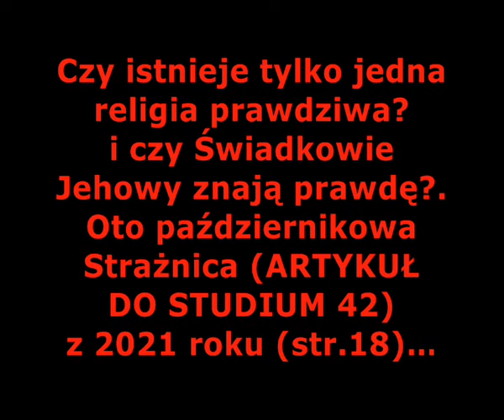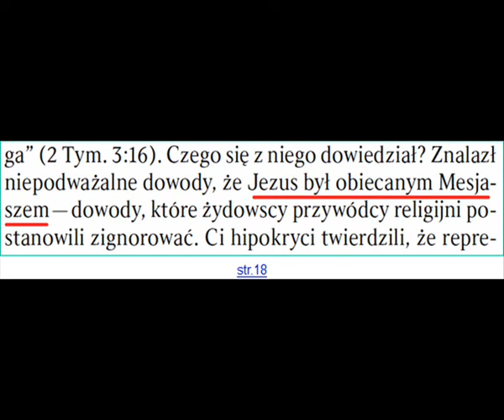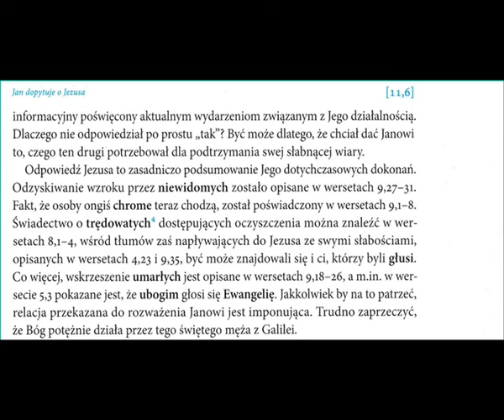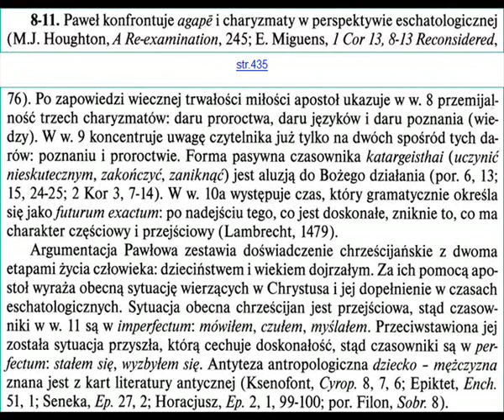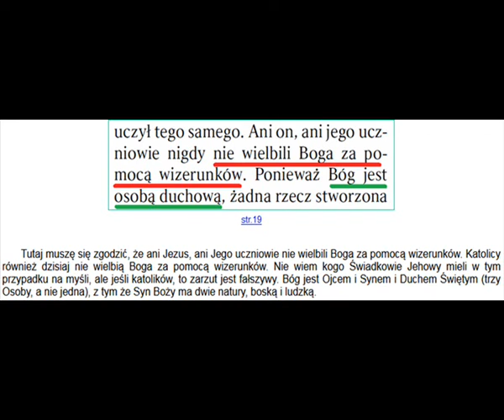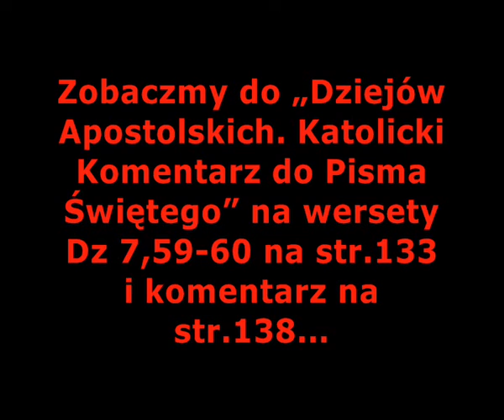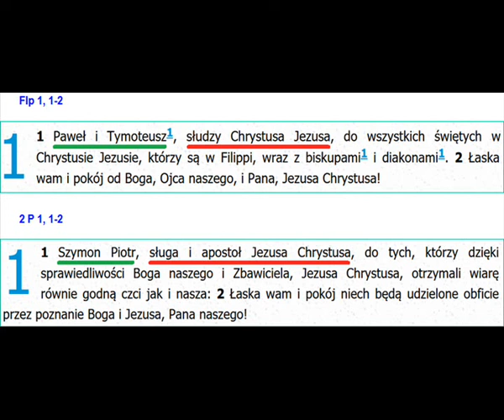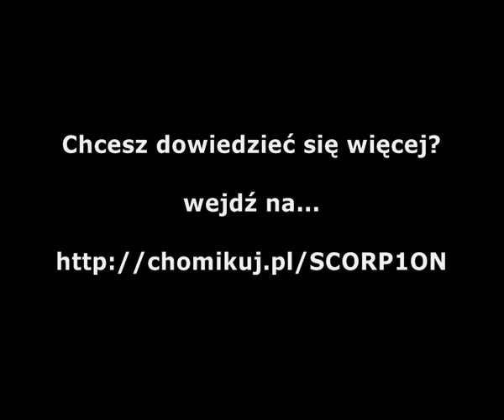ŚWIADKOWIE JEHOWY. UMACNIAJ SIĘ W PRZEKONANIU, ŻE ZNASZ PRAWDĘ [FILM 654, CZ.1]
Umacniaj się w przekonaniu, że znasz prawdę? Wiele jest powodów, żeby nazwać tę „prawdę” jednym wielkim kłamstwem i herezją…